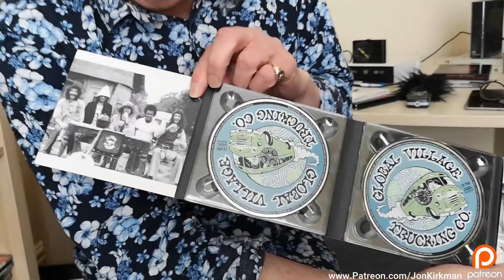Global Village Trucking Company: Smiling Revolution By Jon Kirkman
Jon Kirkman looks at the latest release from Global Village Trucking Company: Smiling Revolution, a 2CD remastered anthology available